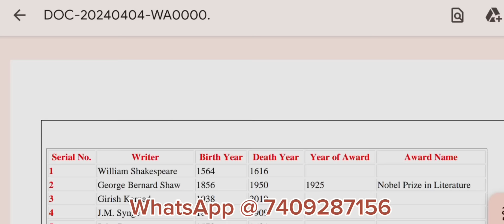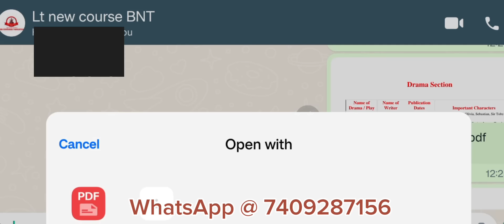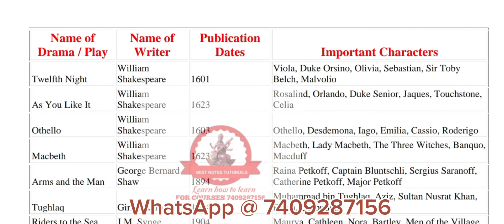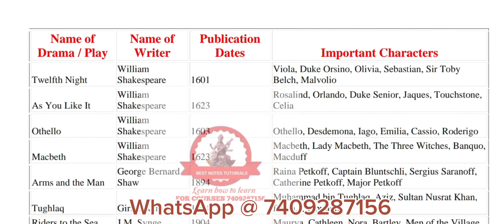Lt English preparation short notes